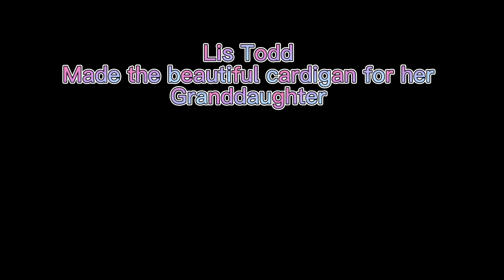Podcast episode # 64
​ @Lissa Conley   LFC Locking Filet Crochet
Ann Tallent
Lis Todd

Spinning , Weaving , Knitting , Crocheting , Tatting , & Sewing

Amazon Wishlist

100% of all donations will be applied to / and used for my YouTube channel. It will help with giveaways, shipping cost, products for reviews, & products for all future tutorials.